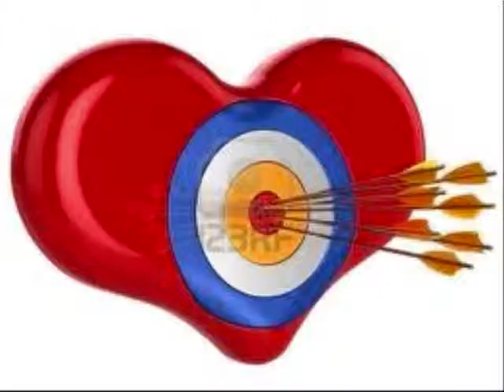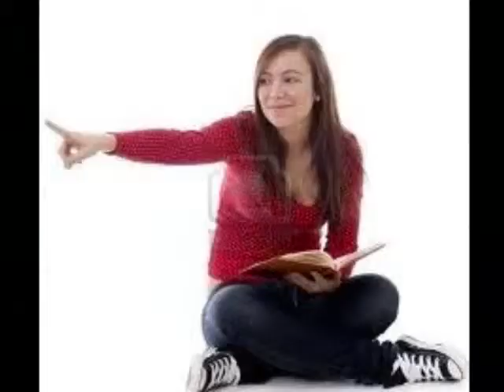LADRON DE BESOS PRIMERA CLASE